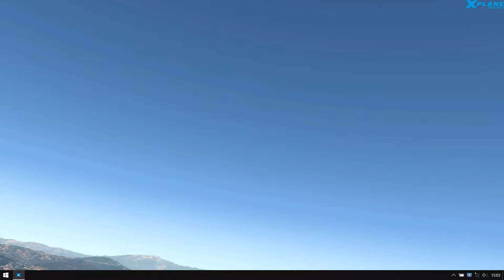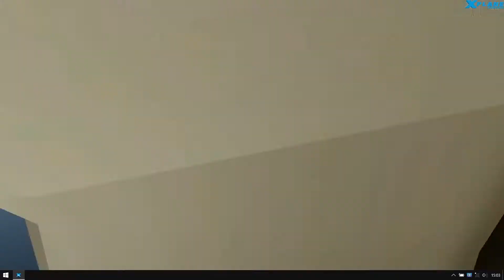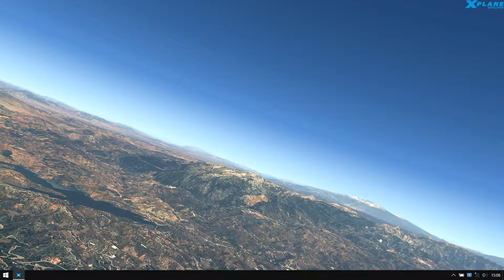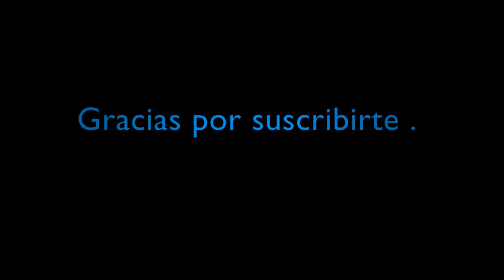X-Plane 11 | Colección de aviones para X Plane 11 Modelo Piaggio P 180 Avanti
Colección de aviones para X-Plane 11 Modelo Piaggio P.180 Avanti.
Colección de aviones histórico para X-Plane 11.
El Piaggio p.180 Avanti, es un jet de transporte estilo ejecutivo, turbohélice, fabricado por Piaggio Aero.
Su primer vuelo, se realizo en 1986, ha fecha de hoy, todavía están en servicio.
Modelo reconvertido manualmente para X-Plane 11.